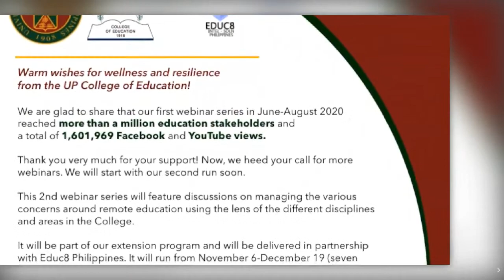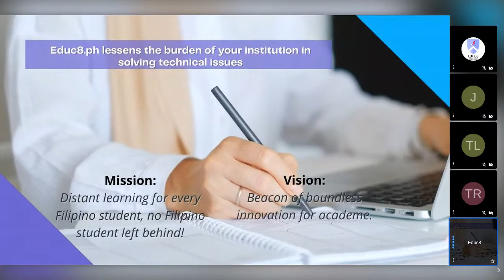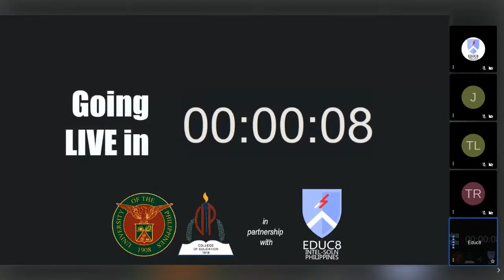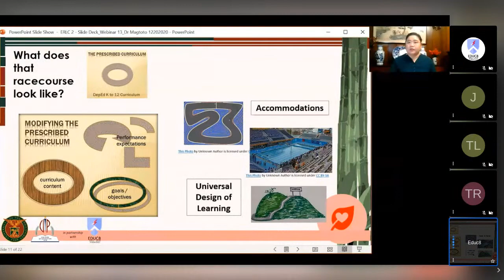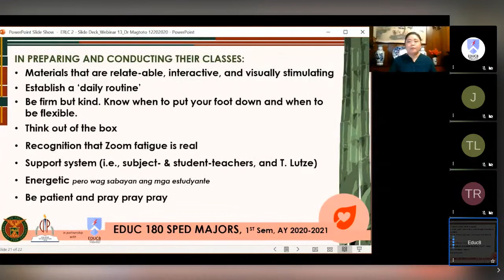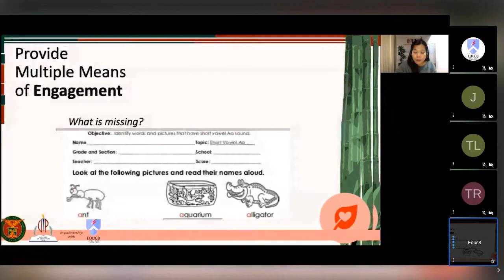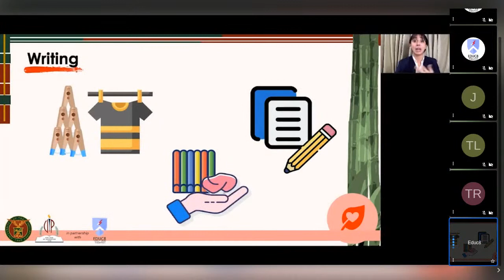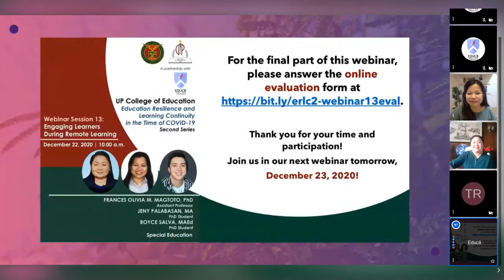UP College of Education: Webinar Session 13 (2nd Series)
The UP College of Education is launching its free webinar series on Education Resilience and Learning Continuity in the Time of COVID-19. This Second Series is all about "Education Resilience and Learning Continuity in the Time of COVID - 19".

Please take note that NO certificates will be provided for watching these FREE webinar series. This is our way of building a culture that puts a premium on learning than any external reward.

Event:
Webinar Session 13 - Engaging Learners During Remote Learning

Speaker:
Frances Olivia M. Magtoto, PhD
Jeny Palabasan, MA
Royce Salva, MAEd

Schedule:
December 22, 2020 | 10:00a.m.

Reg. Form Session 13